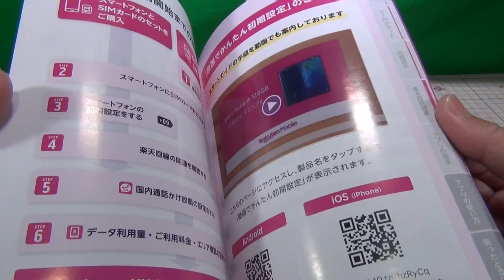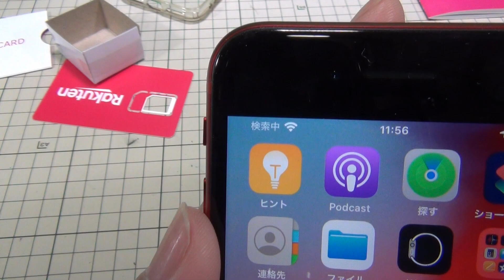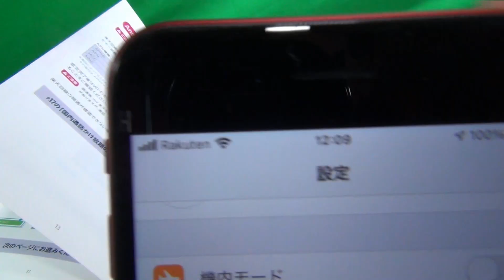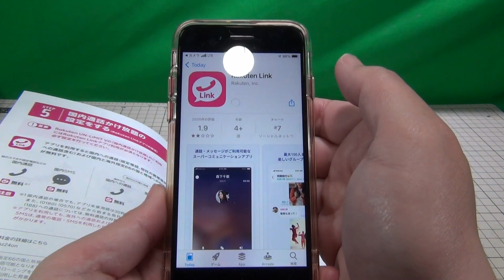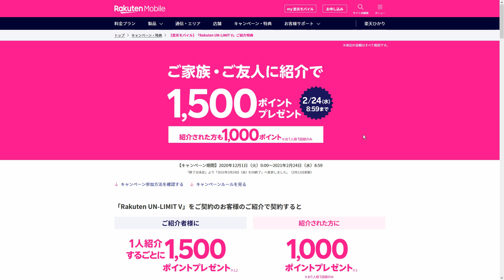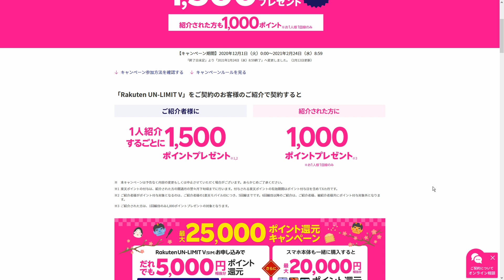楽天モバイルのRakuten UN-LIMIT V をつかってみた、ポケGOでの使用感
楽天モバイルのRakuten UN-LIMIT V をつかってみました。
ポケGOでの使用感です。

楽天モバイルID
Sscuq8GWbUjj